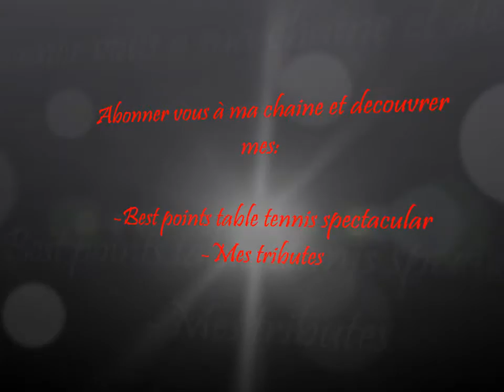Wang Liqin Best points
Les meilleurs points de Liqin Wang.